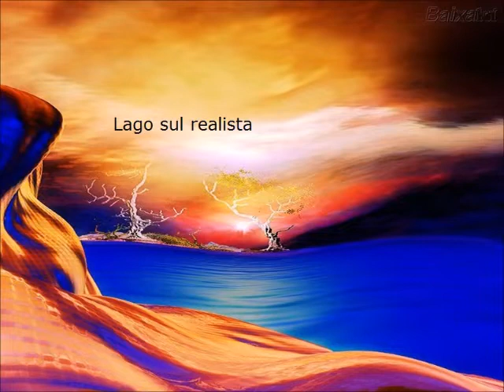Imagens extraordinárias espetaculares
Imagens extraordinárias espetaculares e hinos instrumental